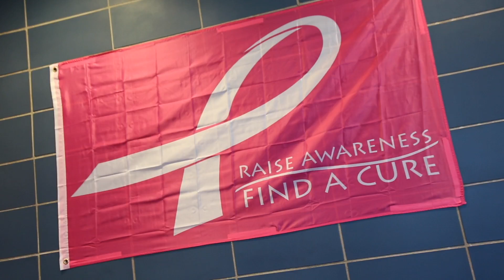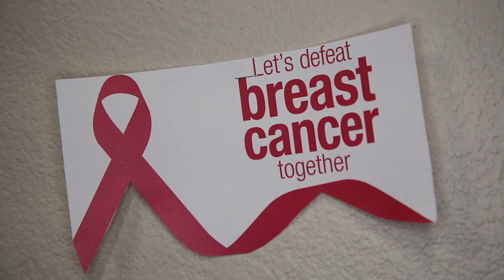REAL MEN WEAR PINK 2017 | SDMI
In support of Real Men Wear Pink, SDMI's campuses "go pink," during Breast Cancer Awareness month, as a tribute to those who've been diagnosed with breast cancer.

Each SDMI location is decorated in PINK, PINK, PINK to empower, encourage, and help bring awareness to this great cause. Check out the 2017 recap above!

About Steinberg Diagnostic Medical Imaging (SDMI):

Steinberg Diagnostic Medical Imaging is dedicated to providing the highest quality outpatient diagnostic imaging services to our patients. We are committed to providing the most advanced technologies available and to use these technologies judiciously in helping referring physicians accurately diagnose their patients. We strive to use our advanced technologies to effectively and efficiently care for our patients, never forgetting to treat each patient with dignity and compassion.

We have 7 convenient locations from Centennial Hills to Green Valley. We continuously upgrade our equipment to ensure your images are created on the latest technology, from Angiogram to X-Ray.

Only SDMI is accredited as a Diagnostic Imaging Center of Excellence at ALL locations.

We offer flexible scheduling, accept most insurances and even offer payment plans.